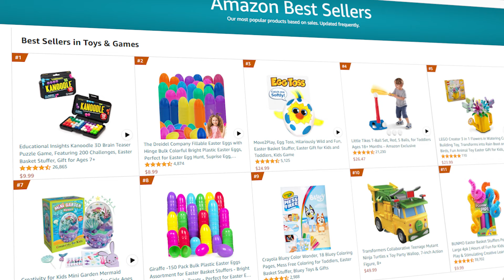How Engineering Helped Him Launch 20 Crore Toy Brand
In this episode, we're thrilled to host the founder of Blix, a groundbreaking venture that captured the imagination of millions on Shark Tank India. Dive deep into the entrepreneurial journey of Blix, the brand that's redefining the world of kids toys and DIY mini toys with innovative, engaging products.

What You'll Learn:

Starting a Business: Uncover the foundational steps of transforming an idea into a thriving business, inspired by Blix's story.

Marketing Strategies: Explore the dynamic marketing and branding strategies that propelled Blix into the spotlight, including insights into product launch and engaging potential customers online.

Entrepreneurial Insights: A day in the life of an entrepreneur - get a behind-the-scenes look at the challenges and triumphs of starting and running a successful brand.

Shark Tank India Insights: Gain exclusive insights into Blix’s pitch and interaction with Sharks like Anupam Mittal, Aman Gupta, Vineeta Singh, Namita Thapar, Peyush Bansal, and the impact it had on their business trajectory.

Episode Highlights:

Detailed analysis of Blix's pitch on Shark Tank India, featuring key moments and advice from Sharks Anupam Mittal, Aman Gupta, Vineeta Singh, Namita Thapar, and Peyush Bansal.

Expert commentary on how to make money online and start a brand with a focus on product-centric businesses.

Practical tips for aspiring entrepreneurs on navigating the complexities of the business world, from ideation to execution.

USE CODE : IndiaMaan50

✍️  Who is Indiamaan Rish ? A bit about me -

I started my Ecommerce journey back in 2013, while I was pursuing my graduation at BITS Pilani (Dubai). Back then, it was pretty easy to set up a store and get started. From 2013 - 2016 I drop-shipped products on Amazon from India to the USA.

Later in 2017, I launched my first Private Label product which was a kids toy.

The launch went super well and I scaled this product to a $100k Revenue in about 15 months.

Finally, because of the growth of my Ecommerce business I was able to quit my JOB on 31 Dec 2018.

In 2021, I launched a new brand with its manufacturing rooted in India. Currently I am working on this and aiming to scale this up over the next 2 years to a $1 Million mark.

Alongside running my business, I am on a mission to educate like minded people like myself through this channel so that more and more people learn through my experiences and start their own businesses.

My mission is to build a D2C incubator in India which can mentor, provide resources and invest in early stage startups and entrepreneurs who are trying to take India to a global stage.